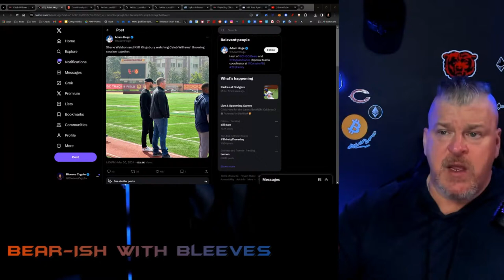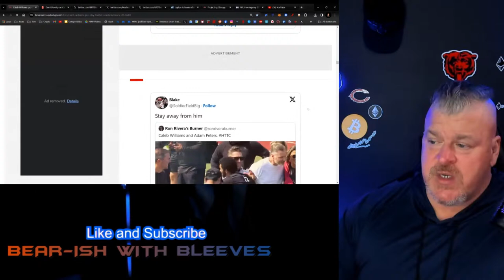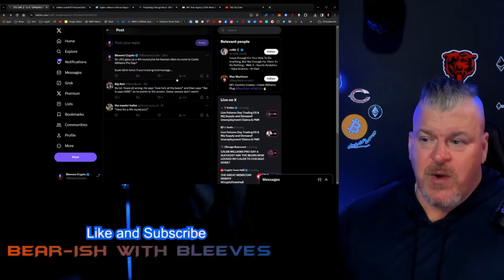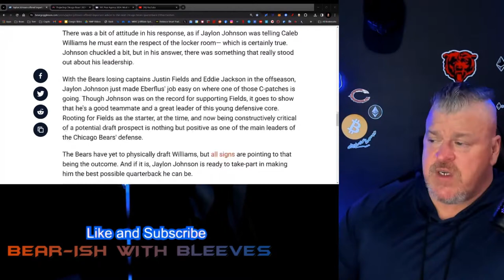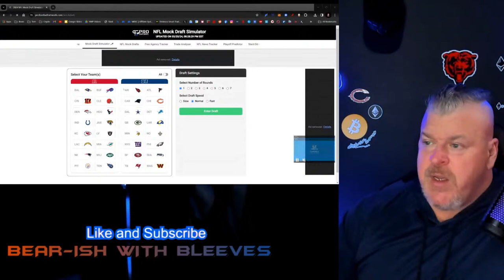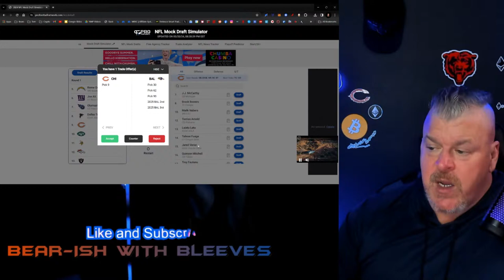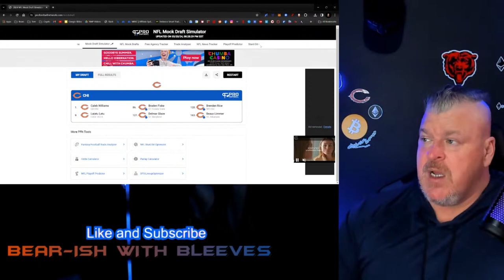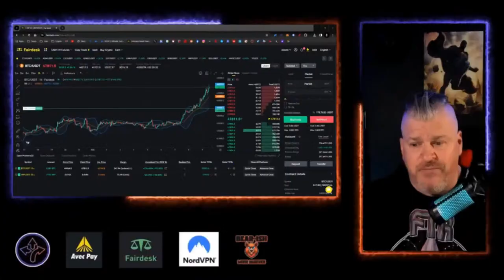CALEB WILLIAMS PRO DAY A SUCCESS? ARE THE BEARS NOW LOCKED IN? CALEB TO CHICAGO DONE?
Chicago Bearscast is your one-stop shop for all things Chicago Bears! From breaking news and analysis to game previews and postgame reactions, we have you covered.

Hosted by Maddie and Bleeves, Chicago Bearscast features in-depth analysis of the game and of upcoming opponents. We also offer a unique perspective on the Bears, with a focus on the team's history, culture, and fan base.

Whether you're a die-hard Bears fan or just getting to know the team, Chicago Bearscast is the perfect channel for you.